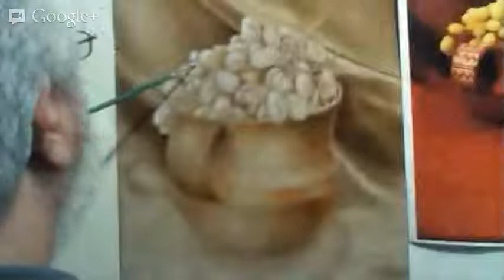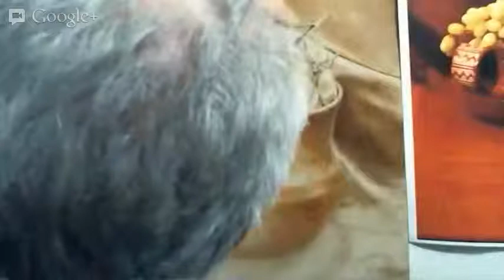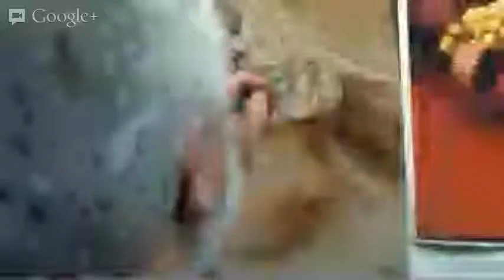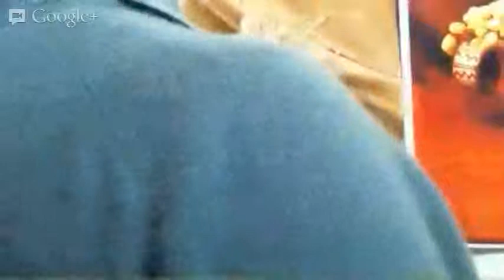natura morta dal vivo